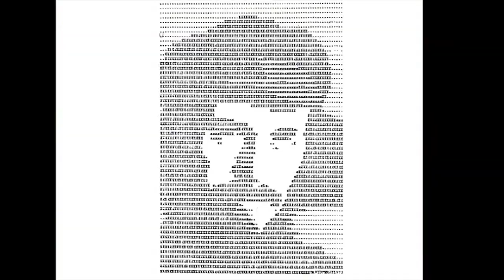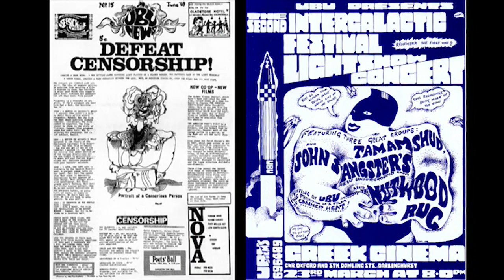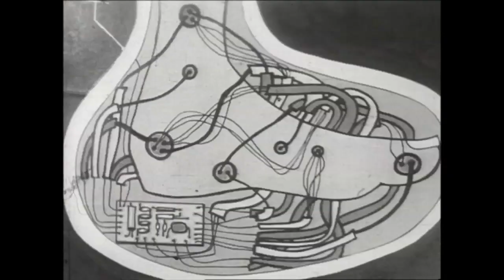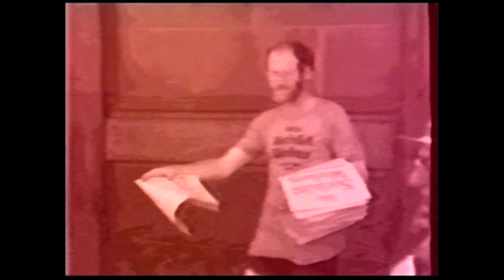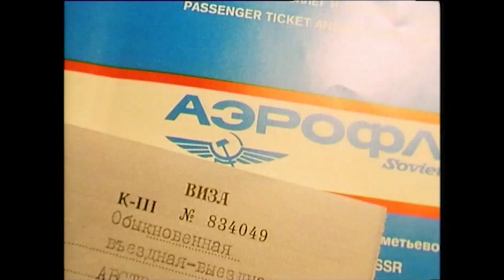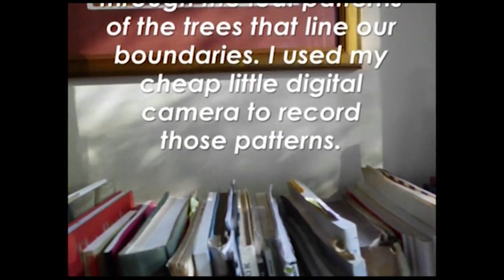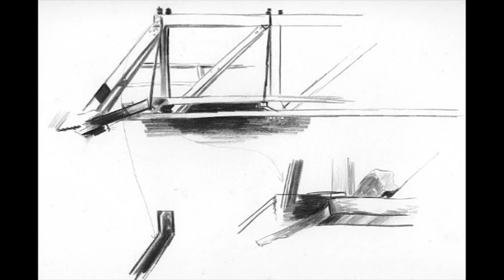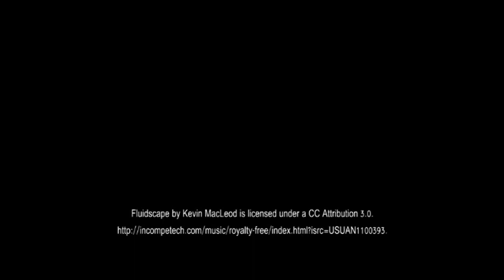Interview with David Perry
David Perry is unique among Australian artists in that he is equally competent in making paintings, drawings, prints, posters, photographs, films and videotapes.  In work encompassing more than half a century, he has demonstrated his proficiency in these media, with his art exhibited in international film and video festivals and leading art galleries.  To some extent, this versatility has counted against him, since he has been unclassifiable, a hybrid for which there is no name, other than multimedia artist, though this has come to mean someone who combines mediums, which David rarely does.
This is a rich illustrated interview is about David’s paintings, drawings, photography and his ventures in life.